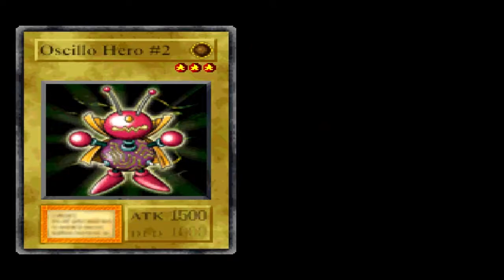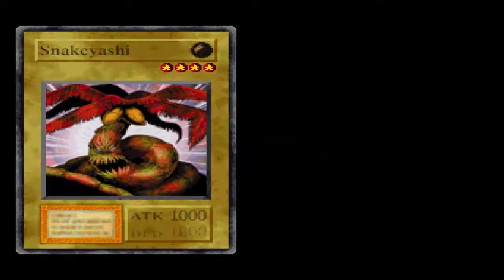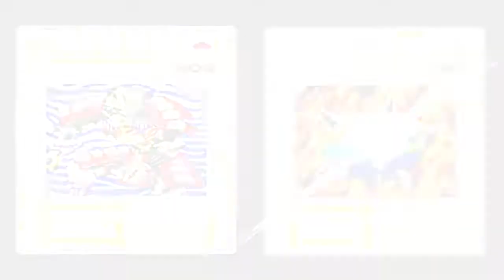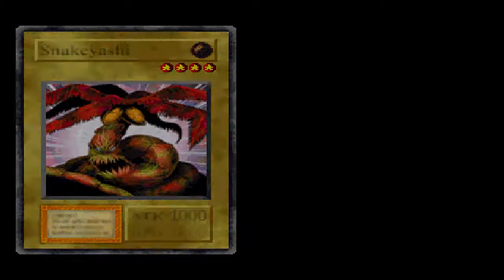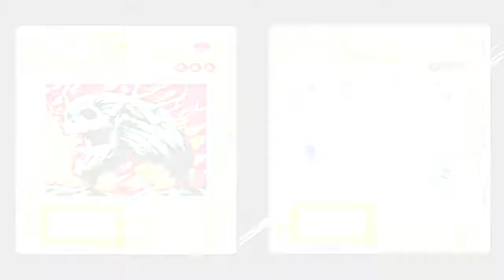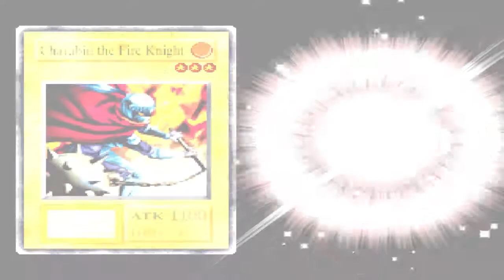Oeroud Karton - Yu-Gi-Oh! Forbidden Memories (#1)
In het duistere verre verleden vond een man een oude schat, dit waren kaarten karton

GAME: Yu-Gi-Oh! Forbidden Memories
AUTEUR: Konami

Yu-Gi-Oh! Forbidden Memories, known in Japan as Yu-Gi-Oh! Shin Duel Monsters (遊戯王真デュエルモンスターズ封印されし記憶), is a video game loosely based on the Yu-Gi-Oh! manga and anime series.

The game, made for the PlayStation, takes place in Ancient Egypt. The players play the Yu-Gi-Oh! Trading Card Game alongside characters that appear in the series.